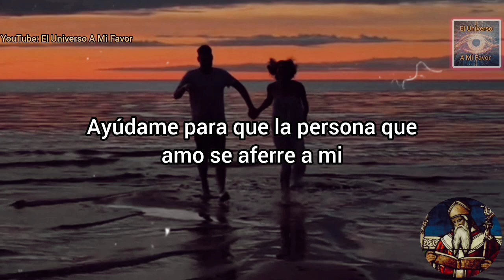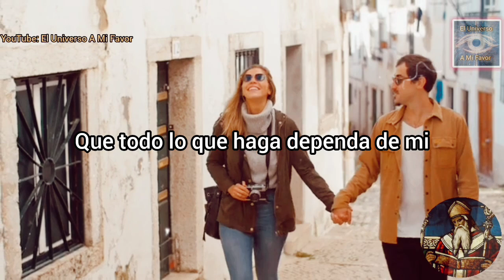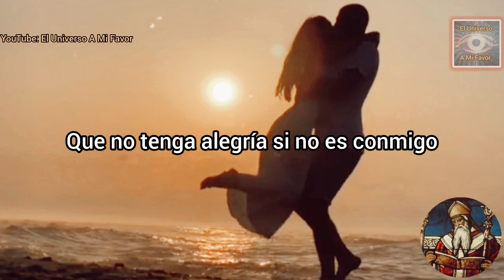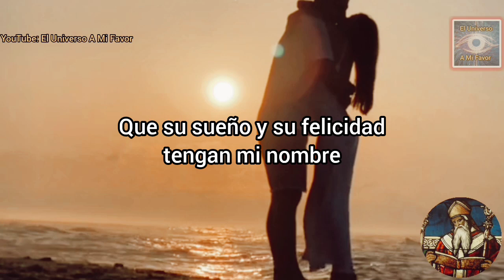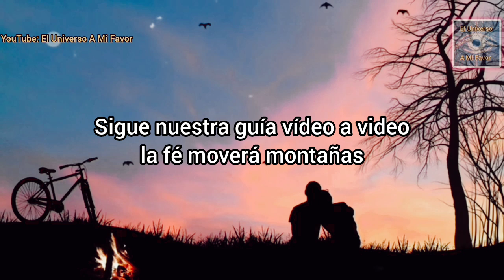🚨San Cipriano PODEROSA oración para que te llame ya | Oracion para que regrese desesperadamente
Somos un canal donde te brindaremos las mejores oraciones para que te llame tu pareja, te busque y piense en ti, desesperadamente por ti, san Cipriano, y la oración del desespero son alguna de las oraciones que harán posible lo que creías lejano, domina el poder de la ley de la atracción y oraciones.

ATRAER AMOR
ORACIONES
ORACIONES PODEROSAS
oração
orações
Preghiera
Preghiere
prayer
prayers
Amarre sexualmente
Amarre subliminal
DECRETO
DECRETOS DIARIOS
DECRETOS POSITIVOS